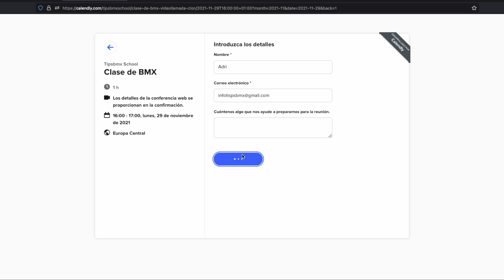PIEZAS de una BMX y sus NOMBRES | CURSO BMX AMATEUR CAP#1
Algo que seguramente no sabías es el nombre de todas las piezas de una BMX. En este video te enseñamos cuál es el nombre de cada una de ellas.

Comenta como se nombra cada una de estas piezas en tu país.